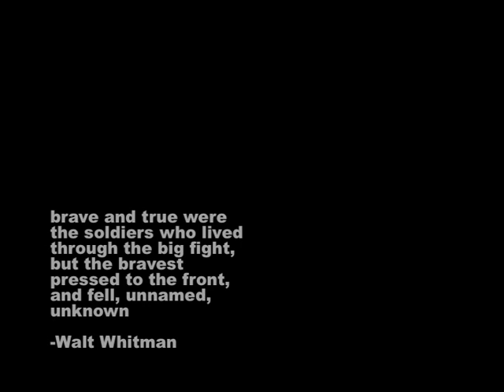The Doors - The Unknow Soldier